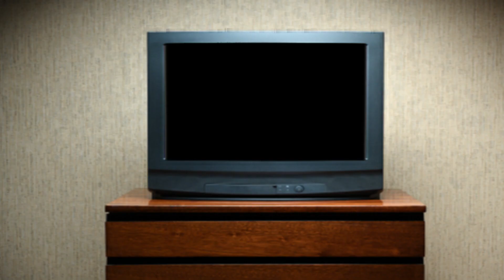Rocío Banquells y la enfermedad que la dejó paralítica | Lo que NUNCA te contaron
Luego de dos delicadas operaciones y de haber estado casi convaleciente por problemas en la cadera, la actriz Rocío Banquells tuvo que posponer sus más recientes presentaciones ya que los dolores que sufría la tuvieron en reposo, por lo que el médico le aconsejo que usara silla de ruedas, aunque ella prefirió salir al escenario y vencer el malestar que sentía.

La cantante, quien se hiciera famosa en la década de los ochentas relató lo difícil que ha sido para ella enfrentar esta adversidad, más cuando tiene agenda llena con sus presentaciones personales más lo que acumula el show de Grandiosas, en la cual sigue participando.

En este video te hablo de su trayectoria y triste historia.